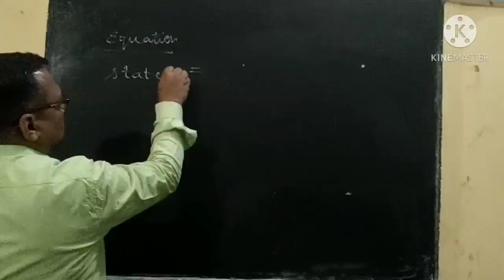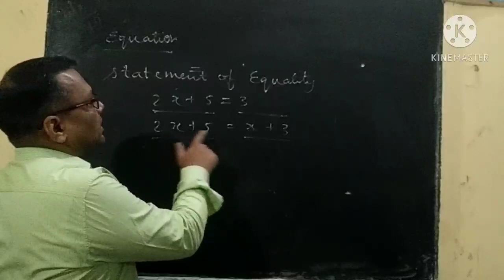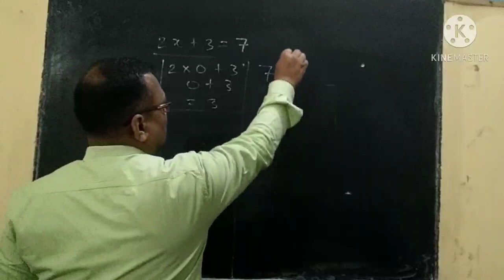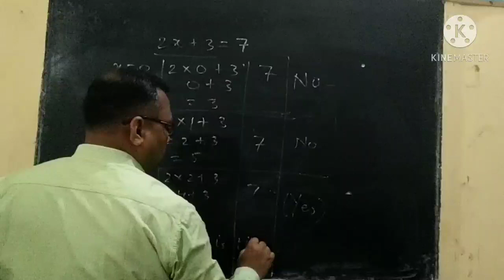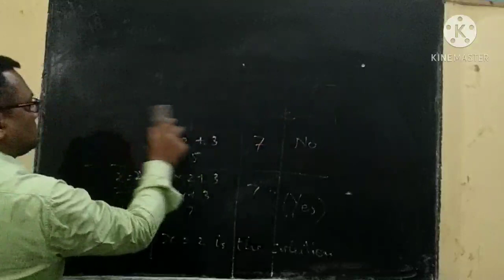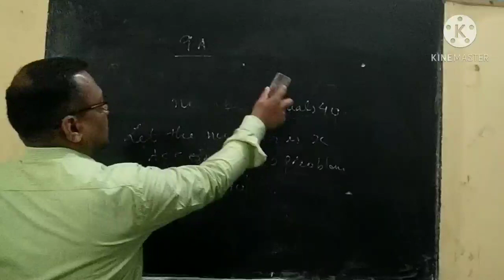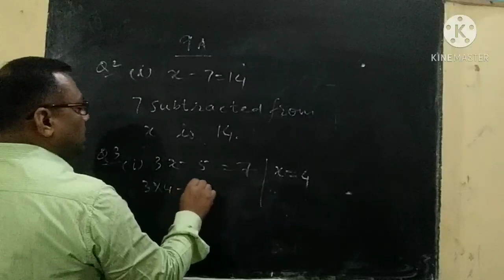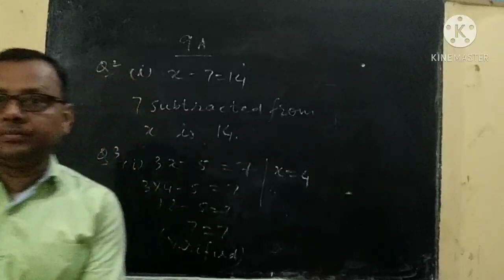R.S. AGARWAL CLASS 6 EX 9A SOLUTIONS BY SACHIN SIR